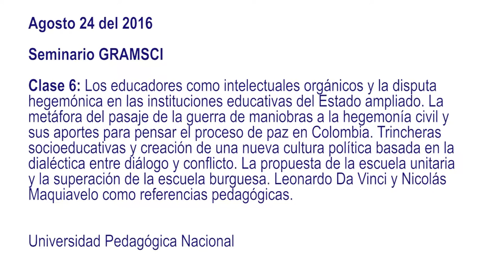6. Gramsci y la educación. Aportes para la construcción de una pedagogía para la paz en Colombia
Seminario "Gramsci y la educación."
Prof. Hernán Ouviña. Universidad de Buenos Aires
Agosto 22 - Clase 6: Los educadores como intelectuales orgánicos y la disputa hegemónica en las instituciones educativas del Estado ampliado. La metáfora del pasaje de la guerra de maniobras a la hegemonía civil y sus aportes para pensar el proceso de paz en Colombia. Trincheras socioeducativas y creación de una nueva cultura política basada en la dialéctica entre diálogo y conflicto. La propuesta de la escuela unitaria y la superación de la escuela burguesa. Leonardo Da Vinci y Nicolás Maquiavelo como referencias pedagógicas.